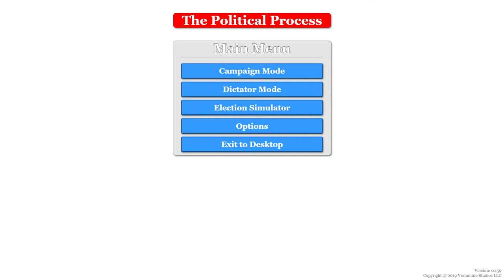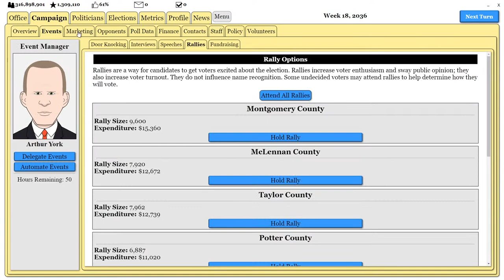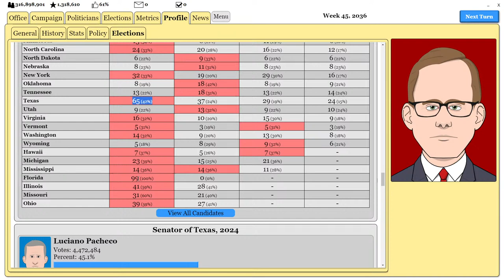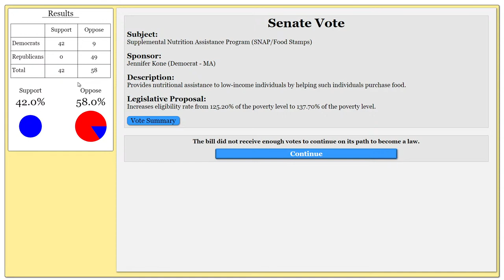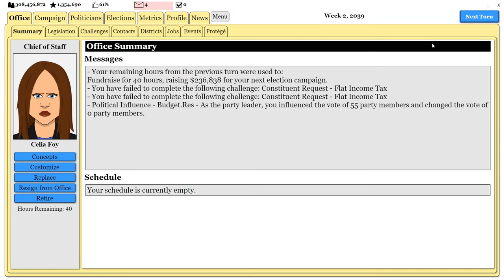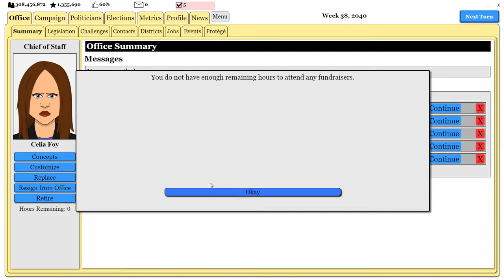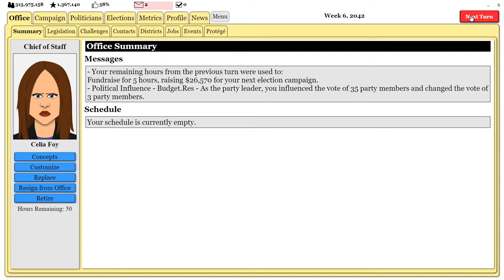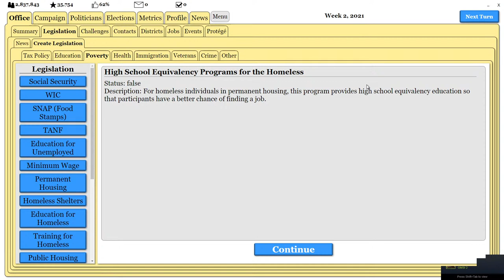[LIVE] SEAN IRWIN RETURNS! [The Political Process]